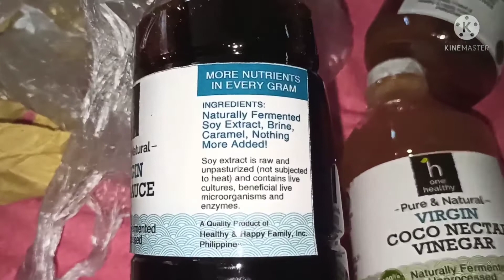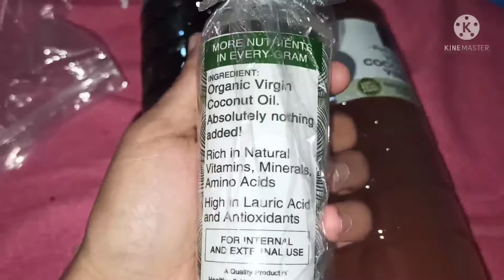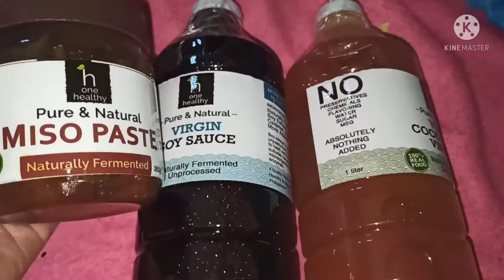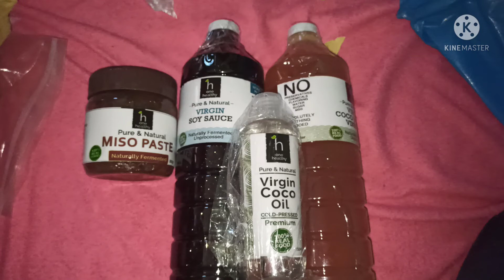From shopee order/Unboxing legit or not?🤔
hello guys let's Unbox the orders from shopee 🥰